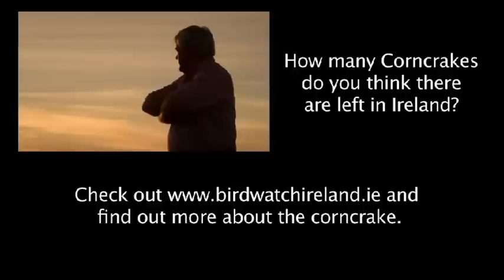Living the Wildlife: Corncrake | RTÉ Goes Wild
Living the Wildlife | Tuesdays | 7pm | RTÉ One

Colin can hear the corncrake on Tory Island, off Donegal, but catching a glimpse of them is another matter